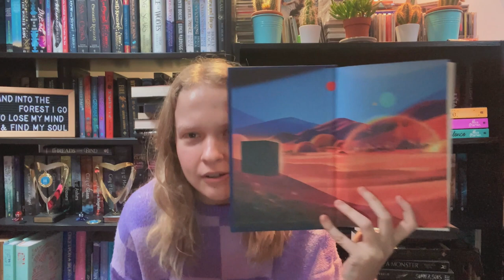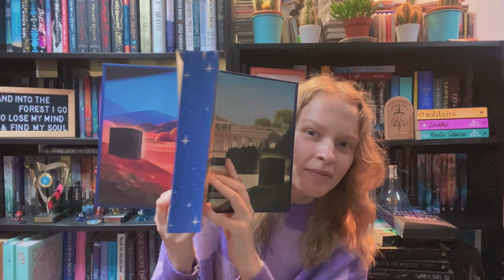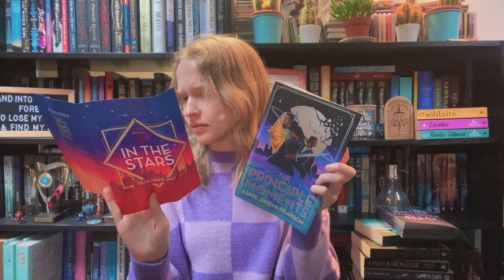Illumicrate 'In The Stars' December Unboxing